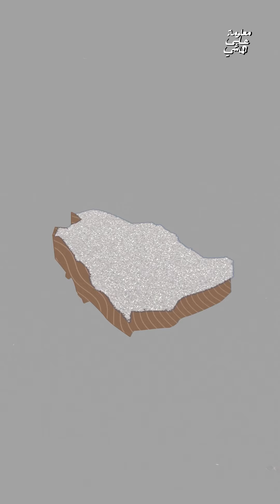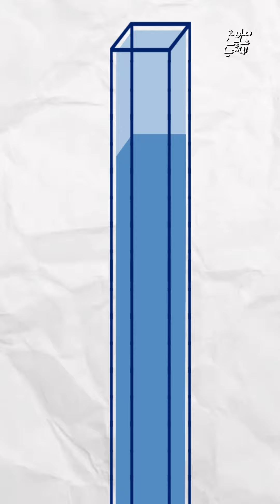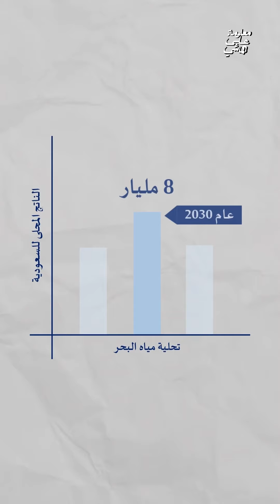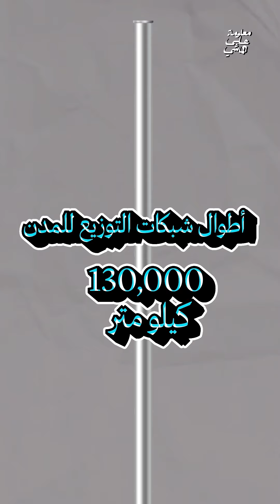معلومة على الماشي | أسهل من شربة المويه